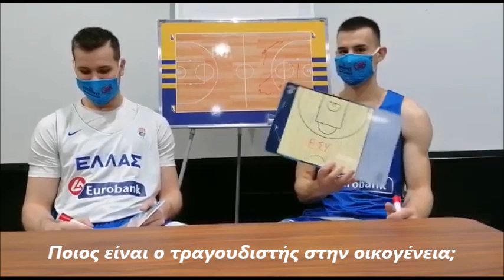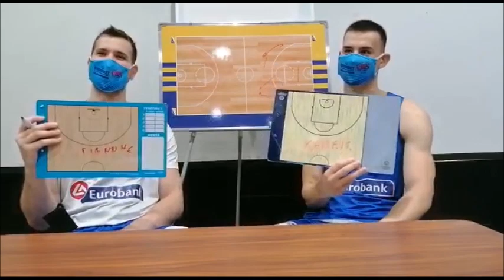O Δημήτρης και ο Γιάννης Αγραβάνης μας συστήνονται... διαφορετικά